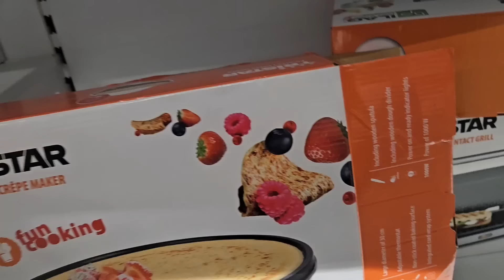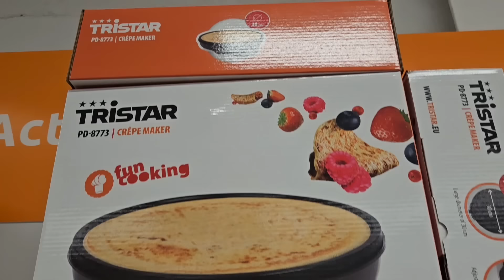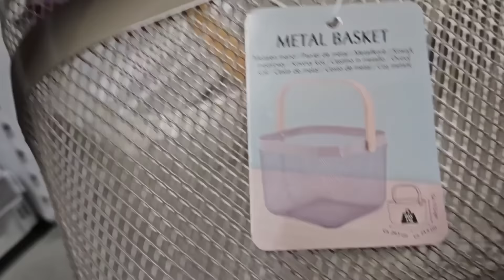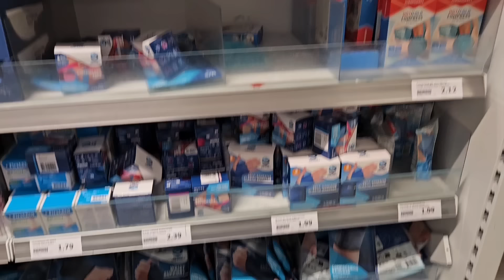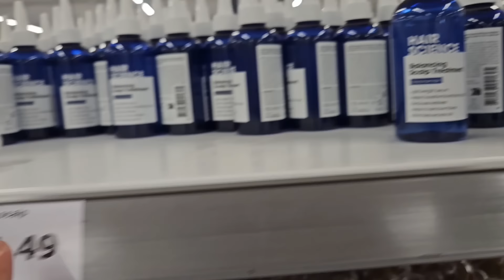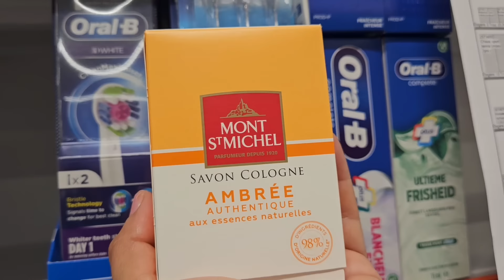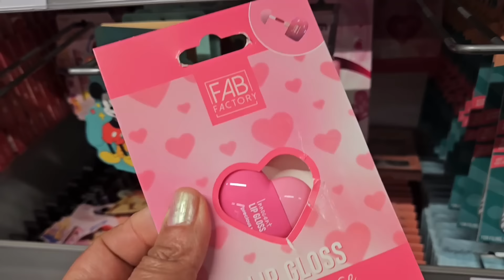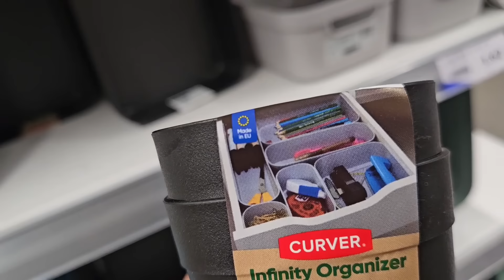دايره ضجة كبيرة في أكسيون👌🏻جابو بلاطويات 😱 ديكورات راقية 🤗أواني مطبخ ماركة بأثمنة خياليه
2 Av. du Loup Pendu, 69140 Rillieux-la-Pape